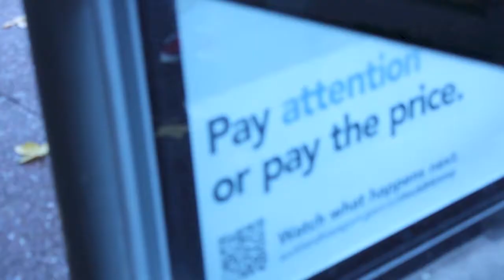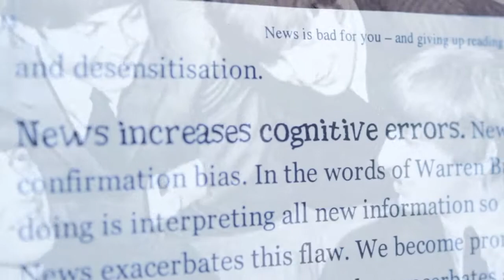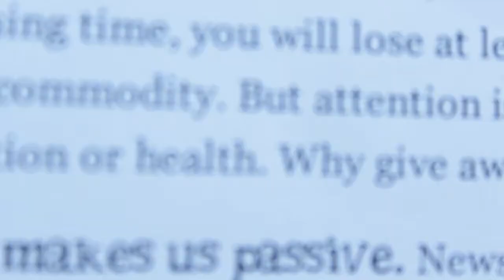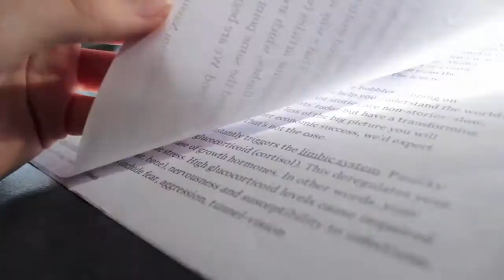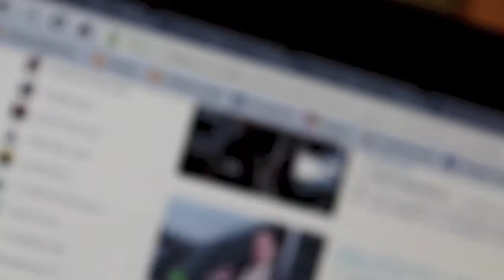2013GabbyBeccy Is News Bad For You?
Glenfield College L3 Media Studies Documentary